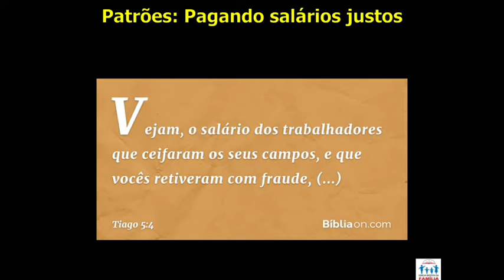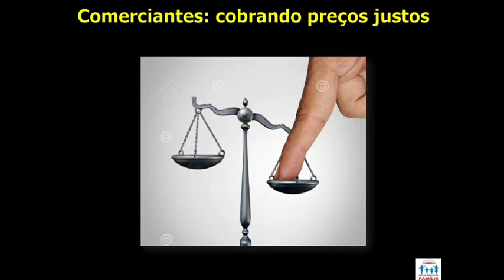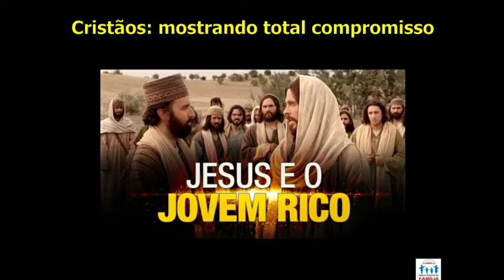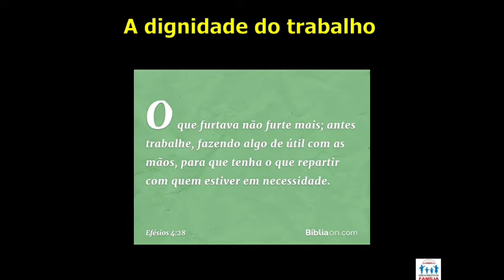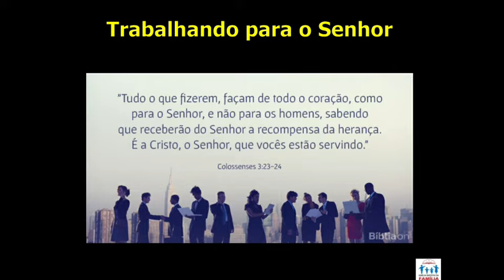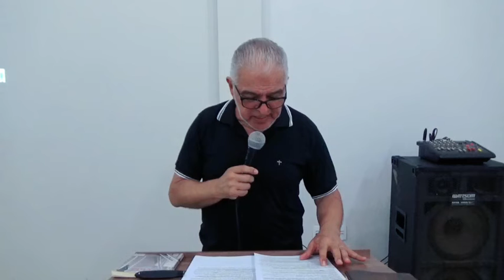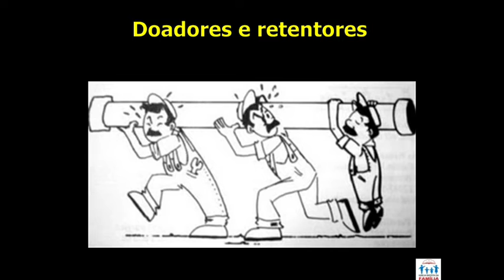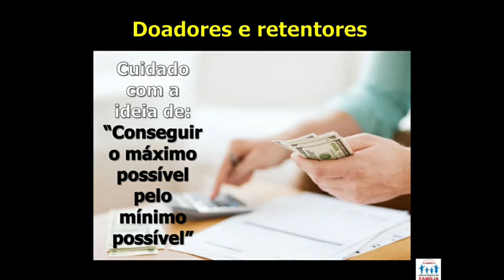8° mandamento: Sua luta pela integridade ( Êxodo 20.15)